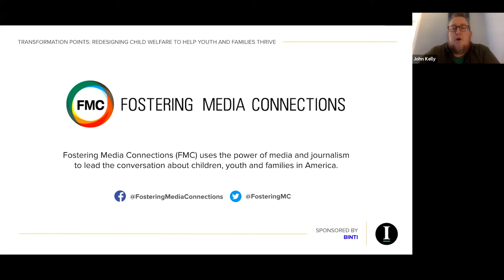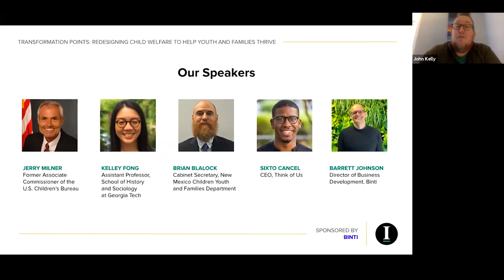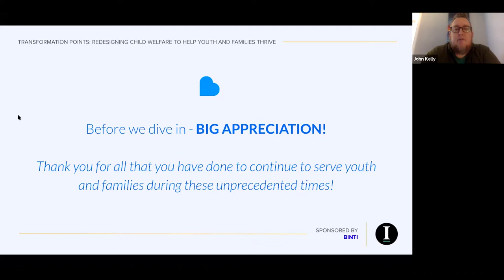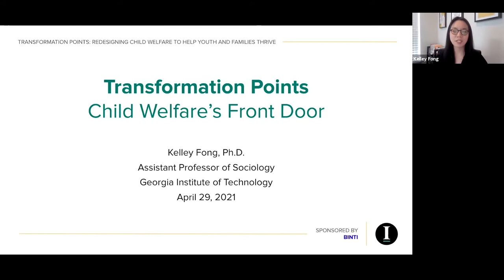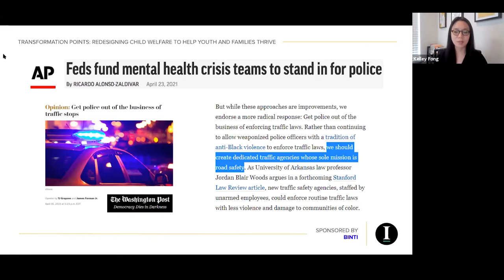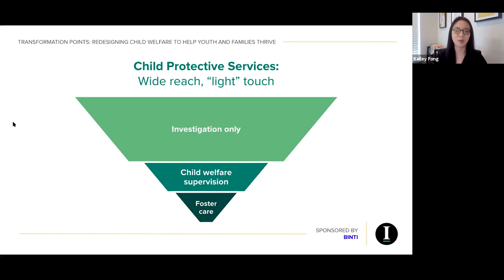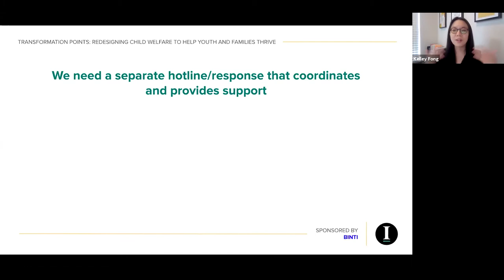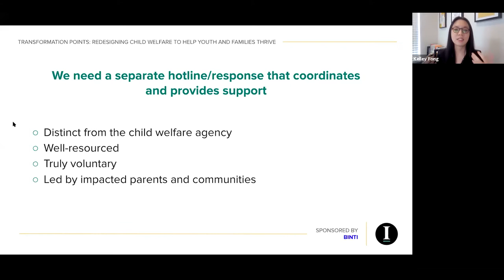Transformation Points: Redesigning Child Welfare to Help Youth and Families Thrive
The multiple crises that we have faced in 2020 and 2021, including the global pandemic and national and global racial justice reckoning, have accelerated thinking on transformation of the child welfare system. Throughout the country, jurisdictions are rethinking all aspects of the system, to make it more community-based, youth-centered, and responsive to families’ and communities’ needs.

Moderator: John Kelly, Senior Editor, The Imprint

Panel:
Jerry Milner, former Associate Commissioner of the U.S. Children’s Bureau
Kelley Fong, Assistant Professor, School of History and Sociology at Georgia Tech
Brian Blalock, Cabinet Secretary, New Mexico Children Youth and Families Department
Sixto Cancel, CEO, Think of Us
Barrett Johnson, Director of Business Development, Binti

Event held: Apr 29, 2021 11:00 AM in Pacific Time (US and Canada)